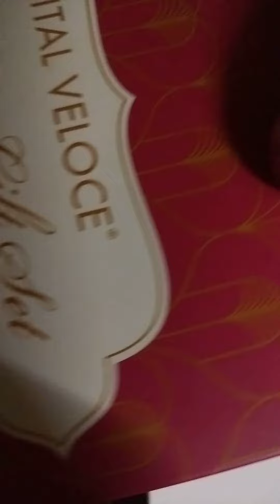Fragrance and Love